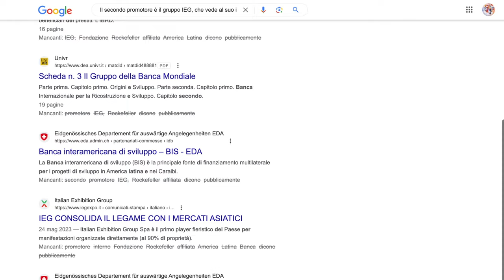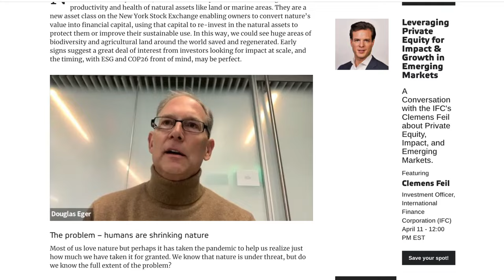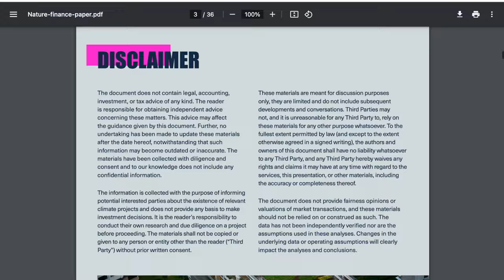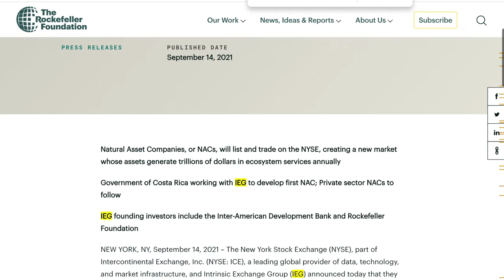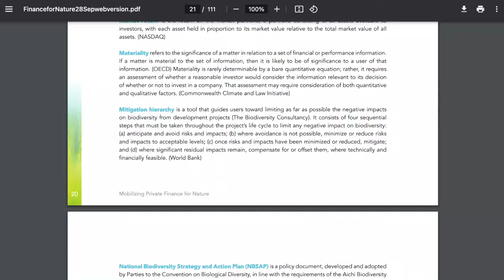L’UOMO CHE GIOCA A FARE DIO, CAPITOLO FINALE: L’ULTIMO ASSALTO ALLA NATURA By Luca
Playlist La Storia Perduta della Terra piana